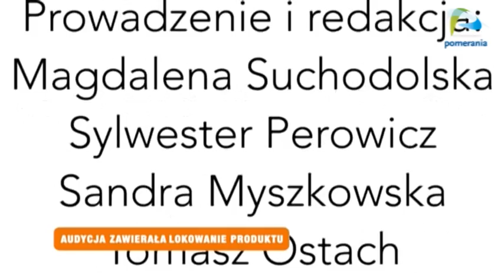Galaktyka Pomerania z dnia 2012-10-23 część trzecia